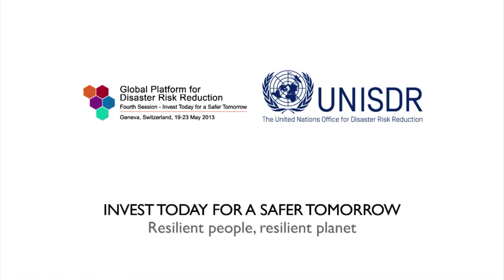Namibia: Statement made at the Global Platform for Disaster Risk Reduction (2013)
An Official Statement made by Hon Marco Mukoso Hausiku, Deputy Prime Minister, Office of the Prime Minister, Namibia, at the fourth session of the Global Platform for Disaster Risk Reduction, May 2013.

gst656